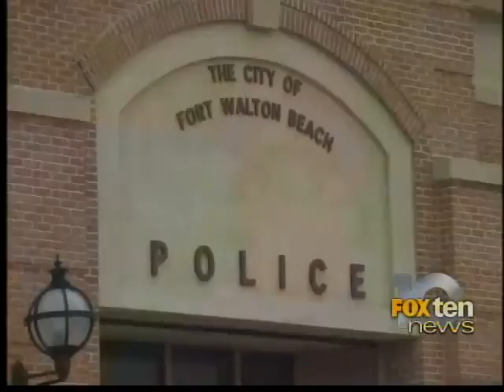ft walton home invasion